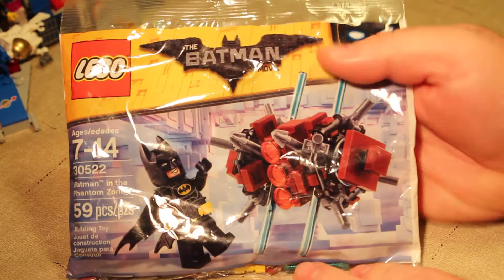Let's Build Lego 30522 Batman in the Phantom Zone